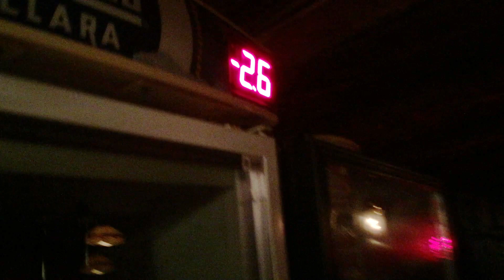Vespa Motorsport: San Diego to Mexico City DAY 2 RIDE RECAP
Day 2 of our Mexico Journey. Today we traveled from Catavena to Muleje.